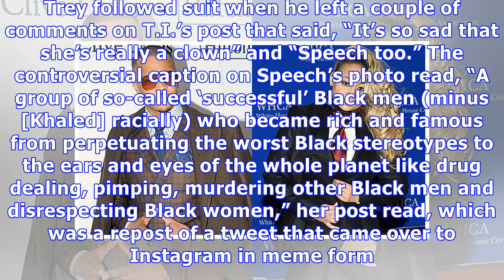T.I. Claps Back At Raven Symone After She Calls Him A Disgrace: ‘Get Off Your High Horse’